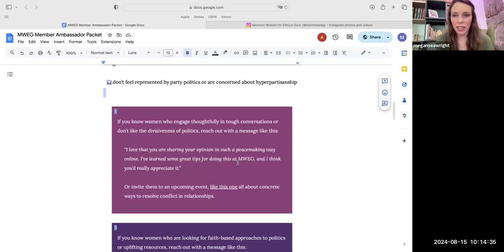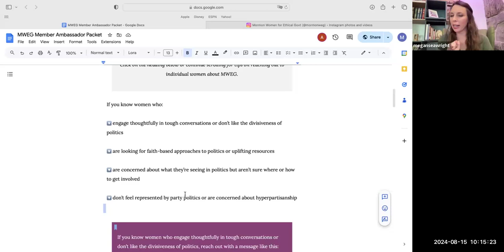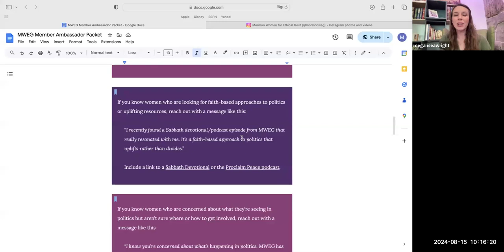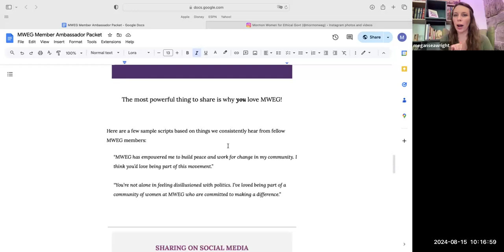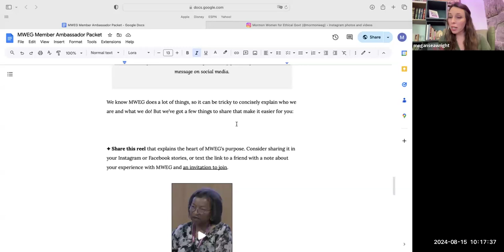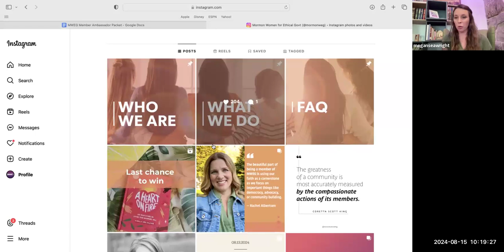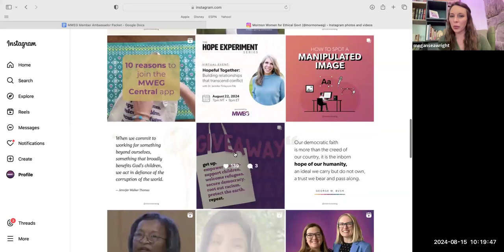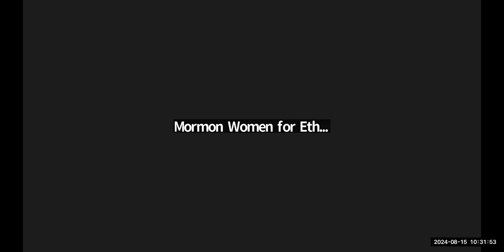Be an MWEG Ambassador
Gather. Recharge. Organize. Work.

Each week, we host a Zoom event talking about some of our MWEG initiatives, how you can get involved, encouraging each other, and building community here in MWEG.

This week some of MWEG's leadership team will join us to discuss what it looks like to be an MWEG Ambassador. Come learn how you can share access to MWEG resources with friends and family.